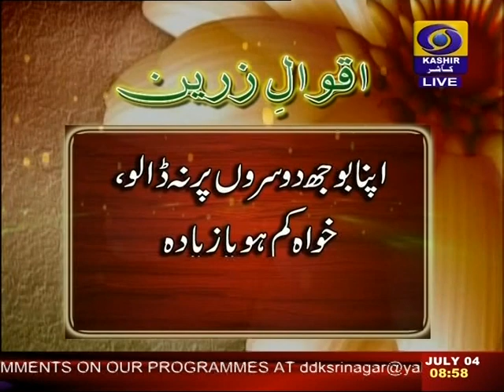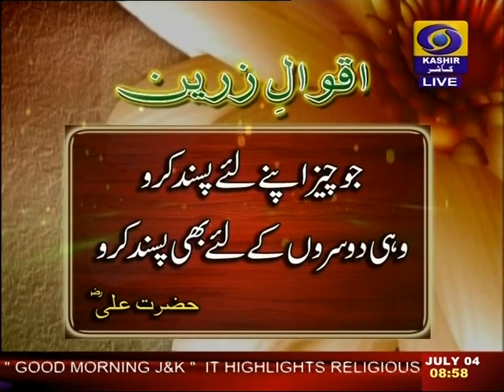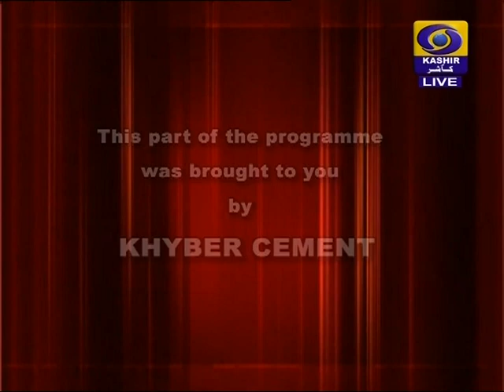Dr. Javaid Rahi Interview reg, GUJJAR at DD KASHMIR part 4 of 4